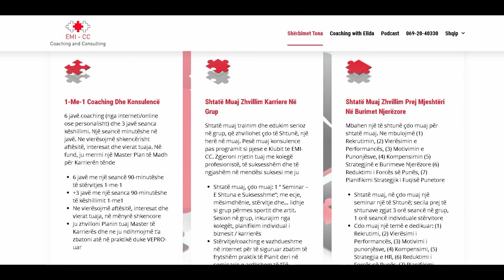Ep #85 Nga Shën Valentini te ...BNj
Miq te Burimeve Njerezore, jemi 'syri dhe veshi" i kompanise, dhe kur perdorim  te folurin, duhet te kuptojme qe gjuha me e bukur qe mund te flasim, eshte gjuha e dashurise, ndaj s'ka pse te bejme kete vetem ne nje dite dhe vetem per te dashurit e zemres, por te shperndajme dashuri permes cdo pune qe bejme, edhe nese kjo nuk na 'shkruhet' ne detyrat tona!
Sepse:
"Dashuria është zemërgjerë,
 dashuria është e mirë,
 nuk ka smirë,
  nuk krekoset,
  nuk mburret,  nuk sillet në mënyrë të pahijshme, nuk kërkon përfitim, nuk pezmatohet, nuk mendon të ligën, nuk gëzohet për padrejtësinë, por gëzohet me të vërtetën.
Dashuria përballon gjithçka, beson gjithçka, shpreson gjithçka, dhe duron gjithçka.
Dashuria nuk shteron kurrë'...
Miqesisht,
Elida